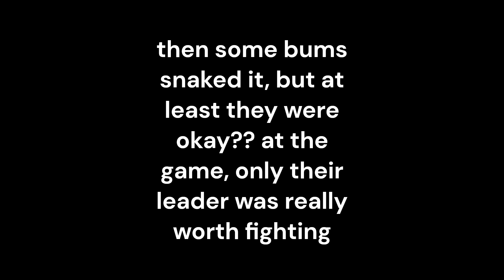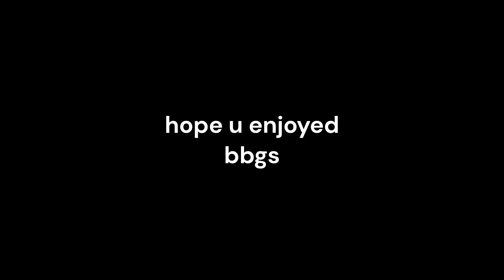Jacky Goes Ganking 2 (THEY SUCKED) | Deepwoken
THEY SNAKED US AND STILL LOST LOOOL